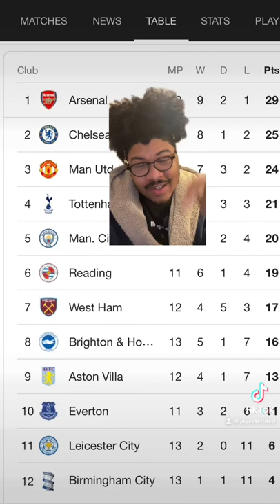JEAN-LUC VASSEUR HAS BEEN SACKED BY EVERTON!